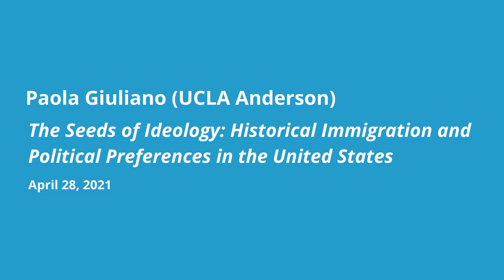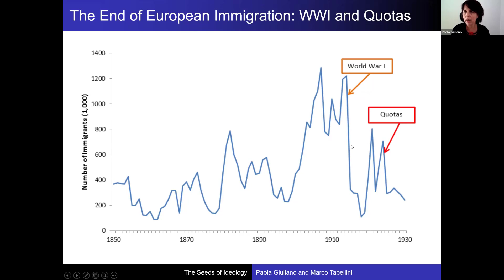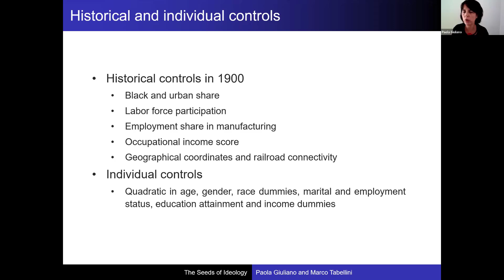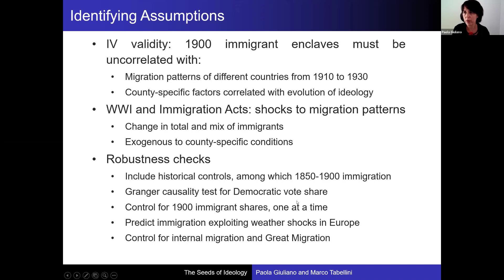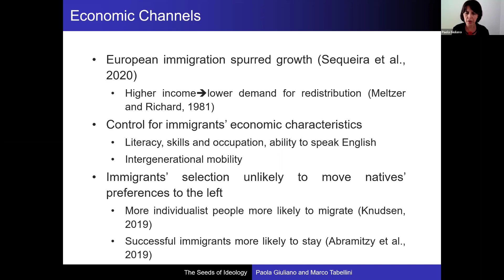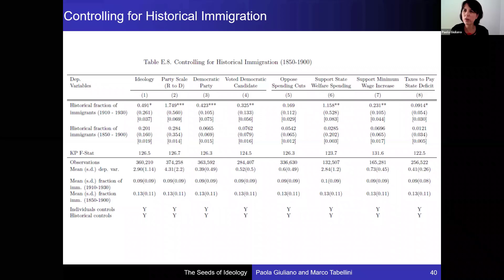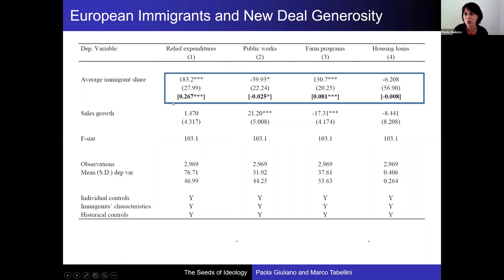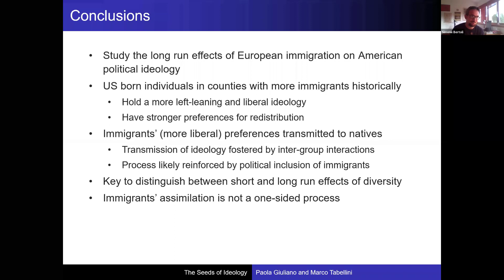The Seeds of Ideology by Paola Giuliano (UCLA Anderson)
The Seeds of Ideology: Historical Immigration and Political Preferences in the United States
Paola Giuliano (UCLA Anderson), Marco Tabellini (Harvard Business School)

Intro: 00:10 Simone Bertoli (Cerdi-UCA-CNRS)

Presentation: 01:29:00 Paola Giuliano (UCLA Anderson)
Q&A: 45:09:00 Simone Bertoli (Cerdi-UCA-CNRS)

Abstract
We study the long run effects of immigration on US political ideology. We establish a new result: historical European immigration is associated with stronger preferences for redistribution and a more liberal ideology among Americans today. We hypothesize that European immigrants moving to the US in the early twentieth century brought with them their preferences for redistribution, with long-lasting effects on political attitudes of US-born individuals. After documenting that immigrants' economic characteristics and other standard economic forces cannot, alone, explain our results, we provide evidence that our findings are driven by immigrants with a longer exposure to social-welfare reforms in their countries of origin. Consistent with a process of horizontal transmission from immigrants to natives, results are stronger where historical inter-group contact was more frequent, and are not due to transmission within ancestry groups. Immigration left its footprint on American political ideology starting with the New Deal, and persisted since then.